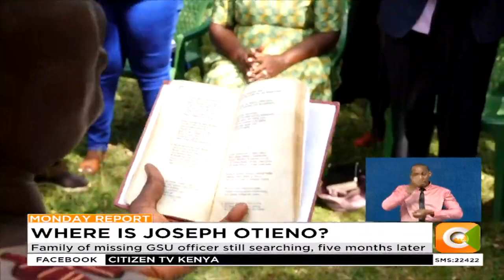Family of missing GSU officer still searching, five months later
The family of Joseph Otieno, Missing General Service Unit officer today held a special prayer at their village home in Kisumu in memory of their kin. The officer has been missing since July last year,With efforts to trace him seemingly deaming by the day.The family says it is considering performing mock burial in line with their rituals.